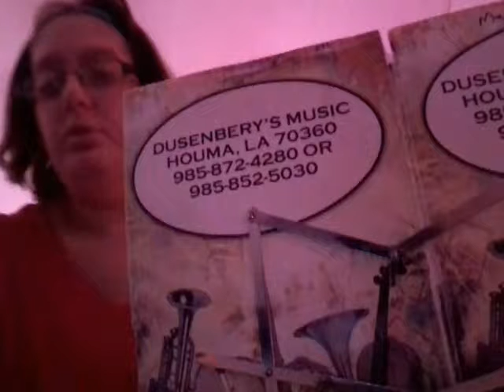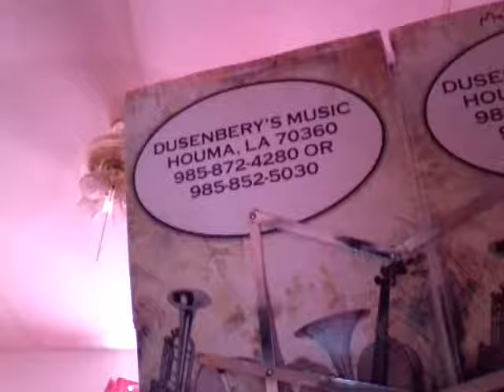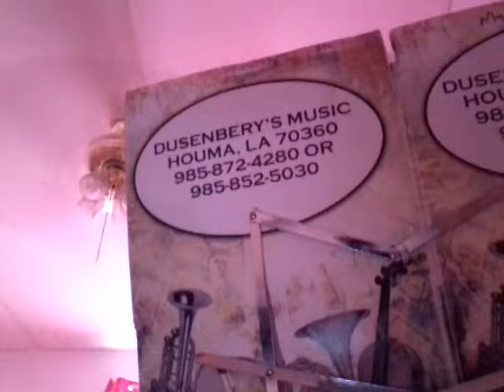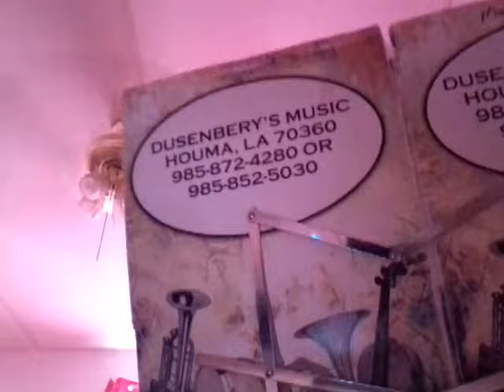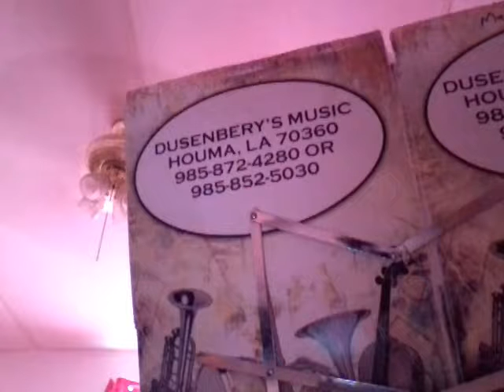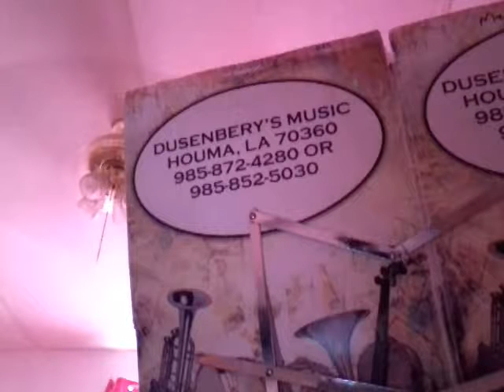Disney at the movies